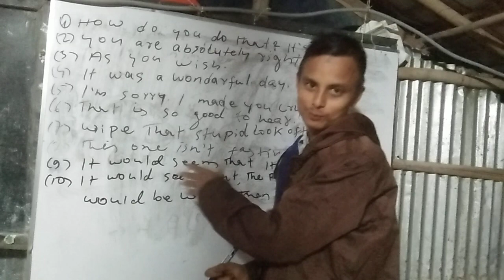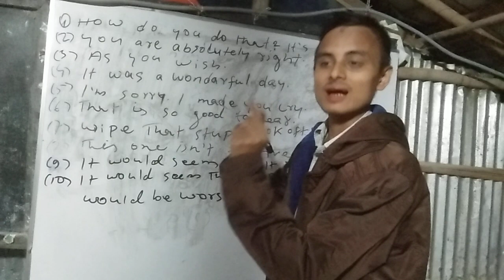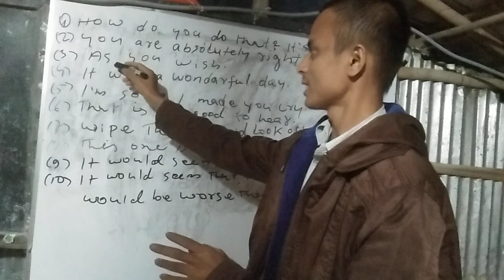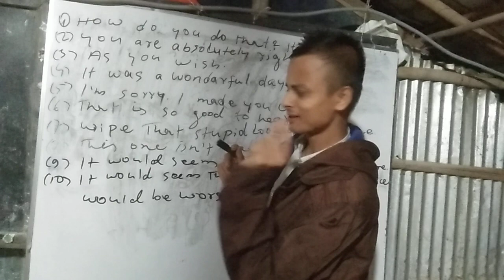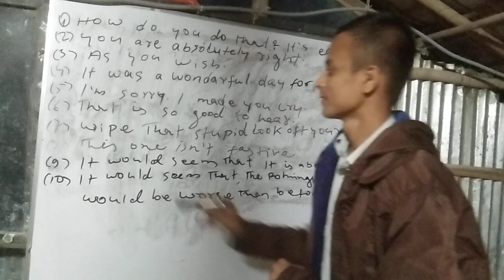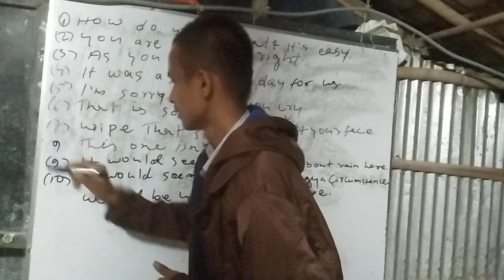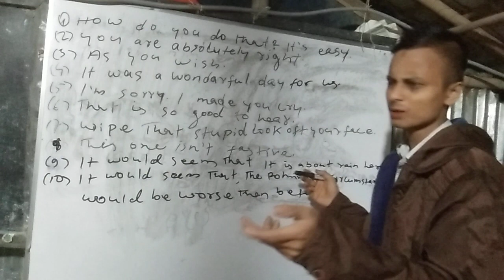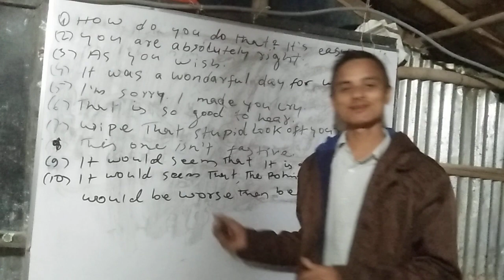Do you want to speak in English? Subscribe my channel 👍